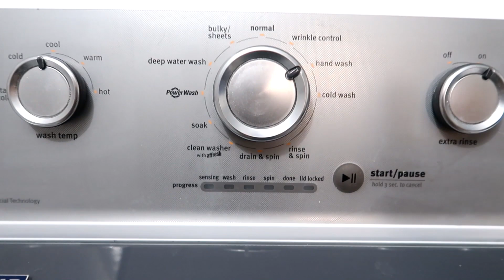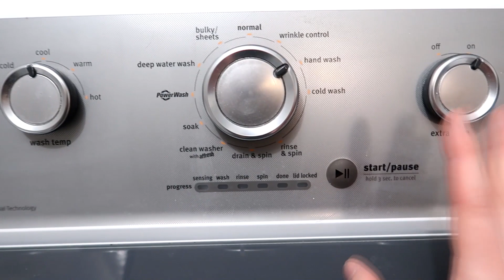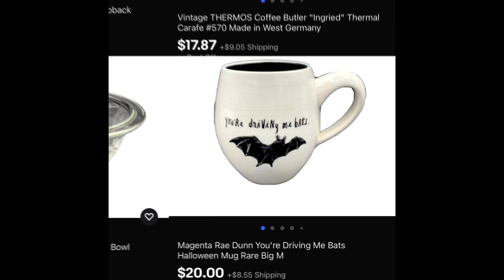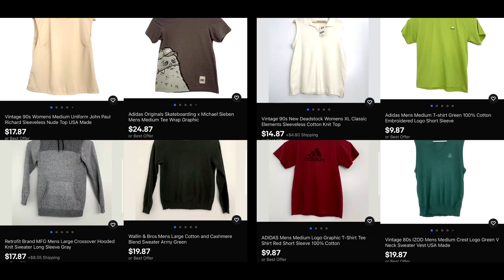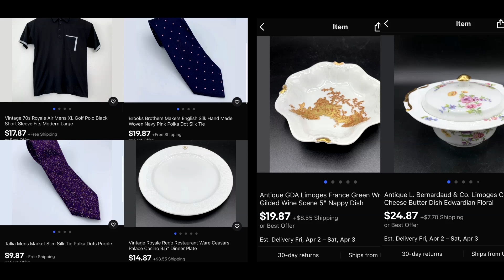Hitting My Goals with This Epic Listing Challenge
I really needed this challenge to kick my butt into gear, and get me closer to checking off another Goal for 2021.  At this rate I may hit 500 listing before my Birthday!

Are y'all ready for a list of lovely creators from small to large and all in between?

Want to try a ThredUp Rescue Box for inventory?  Use my link and get $10 off if it's your first time trying ThredUp

Reel has kept me in Toilet Paper all 2020.  Have quality sustainable bamboo toilet paper delivered to your door, and new customers get $10 off their first order!

Items I use to run my eBay, Etsy and Amazon stores:
*Wall of Accountability
*50 Pair Shoe Rack
*Photo Paper for Clothes Backdrop
*SoftBox Lights for Filming & Clothes Lighting
*Fine Mist Spray Bottles
*Felt Board for Clothing Measurements
*FETY Rechargeable Fabric Shaver
*Rollo Thermal Label Printer
*Small Mail Scale (Under 10lbs)
*Large Mail Scale (Over 10 lbs)
*Poly Bags Variety Pack
*Poly Bags Large
*Canon Camera G7X
*UV Light
*Heat Gun

Cleaning Supplies:
*Bar Keepers Friend (Ceramic and Glass)
*Orange Oil (Wood)
*Easy Cleaner (Shoes)
*Leather Conditioner
*Brasso (Brass and Game contacts)
*Horsehair Cleaning Brushes

HeroineB0B
1490-5A Quarterpath Road